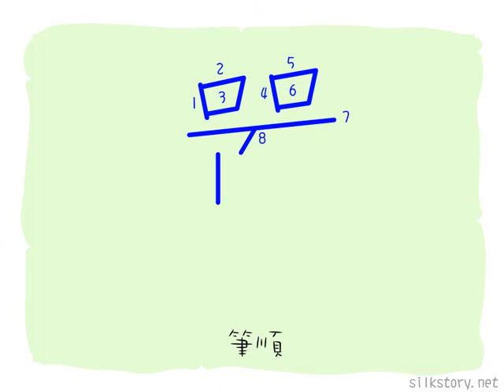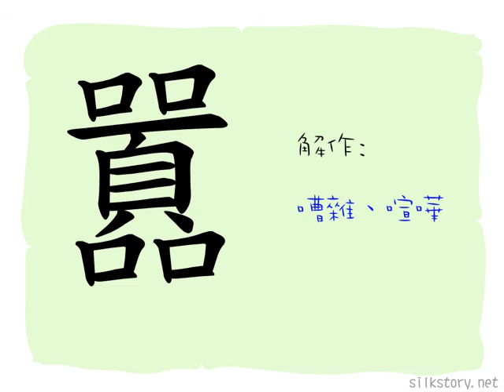漢字的故事 : 囂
「囂」字是由四個「口」字和「頁」字（人頭的像形）組成。眾人張口在耳邊說話，噪吵不堪。